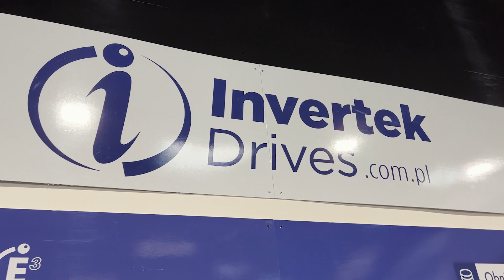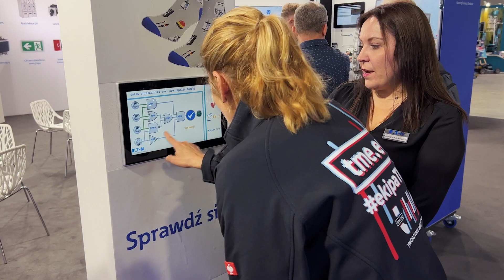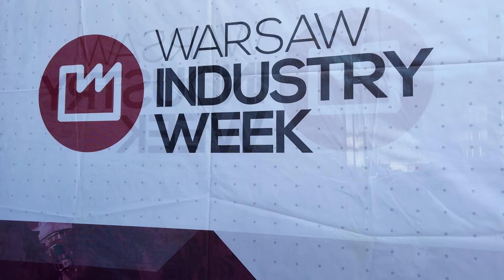Warsaw Industry Week 2023 - Day One Summary of TME at WIW, Nadarzyn, Poland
TME at the Warsaw Industry Week – the most important industrial event in Poland and one of the largest industrial events in Europe.

Join Alex and Agnieszka as they visit trade fairs in Nadarzyn to get the latest news from the world of Industry technologies. Discover what manufacturers have to offer and learn about latest innovations. This time they visit Invertek Drives stand to check what interesting they can find.

Invertek Drives is a brand specialising in inverters, which are among the fundamental control components in the field of industrial automation. The company manufactures and designs modern solutions meeting the needs of manufacturing machines, distribution lines, etc.

Invertek Drives inverters are also used in the power industry, construction industry and fields requiring energy efficiency. This is compliant with the philosophy of the brand, whose goal is to offer environmentally friendly manufacturing.

Warsaw Industry Week stands out from other industrial events primarily because of its scope and the variety of solutions presented.